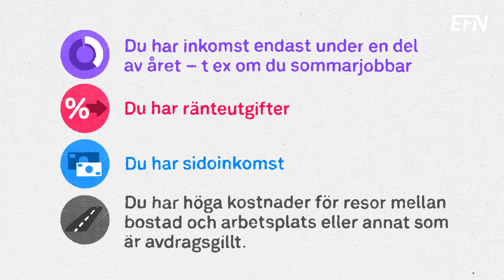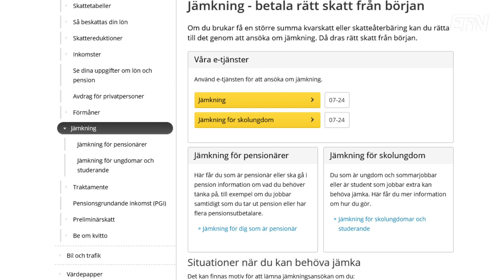Då ska du ansöka om jämkning på skatten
Din arbetsgivare betalar in din inkomstskatt till staten enligt en skattetabell, men ibland ser verkligheten lite annorlunda ut. För att skatteinbetalningarna ska bli så korrekta som möjligt kan du ansöka om jämkning. Elin Fornbrandt, rådgivare på Stadshypotek, förklarar hur det fungerar.